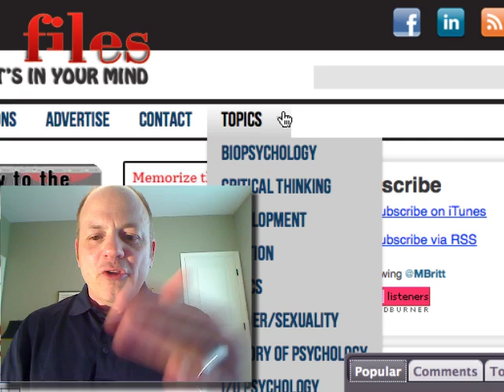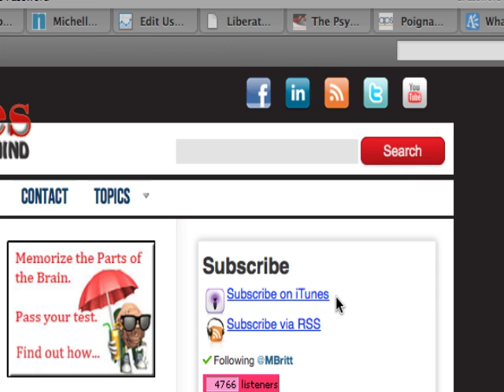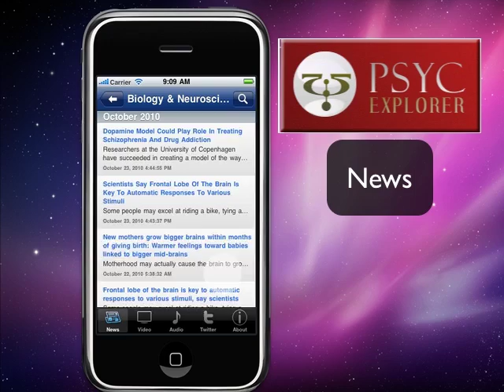What is The Psych Files podcast?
Find out more about the most popular academic Psychology podcast on the web!  Learn why we do what we do from one of the most engaging Psychology teachers in the world.